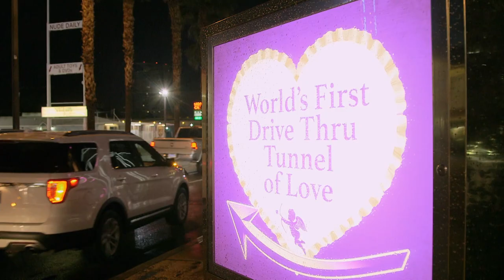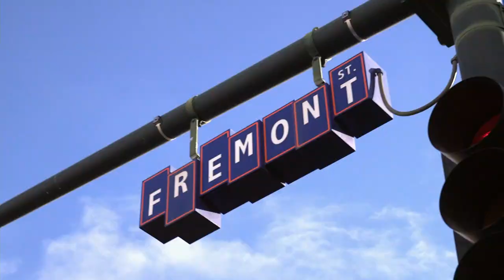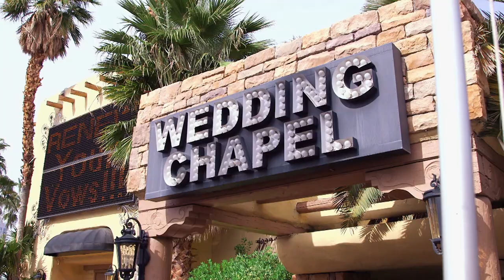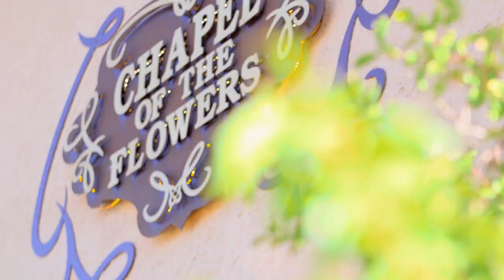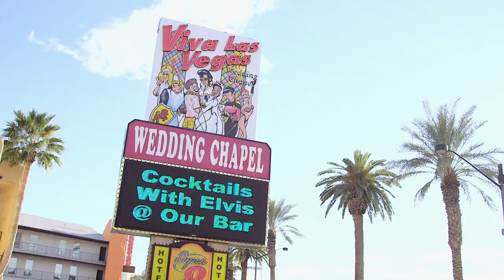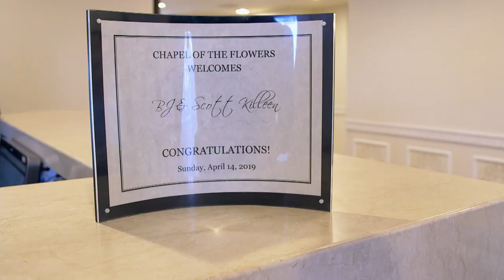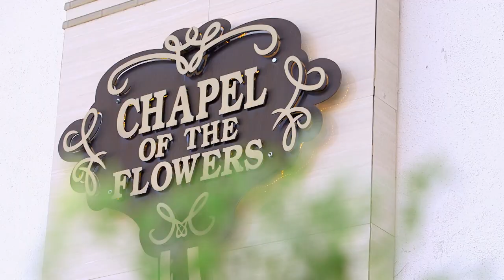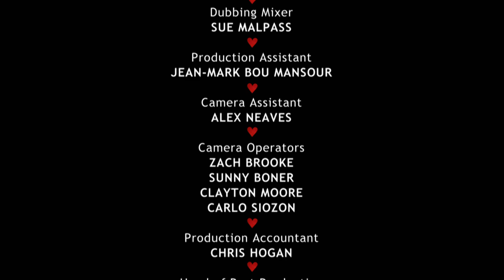The Phantom Of The Wedding | Hitched in Vegas | Beyond Documentary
Hitched in Vegas follows couples from across the globe as they tie the knot – Vegas style! From the ‘money’s no object’ luxurious spectacles and intimate desert ceremonies to those eloping for a kitsch white chapel wedding with Elvis, this entertaining reality series showcases the glitz, glamour and neon lights that make Vegas a place like no other.